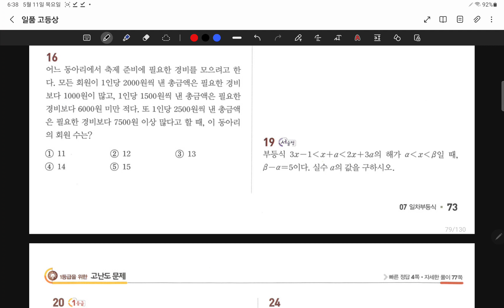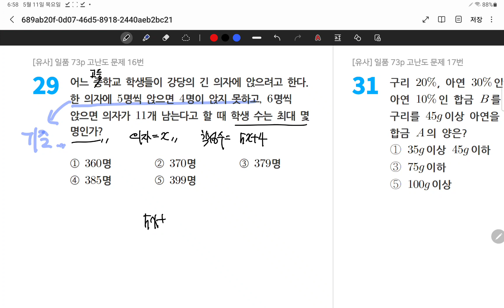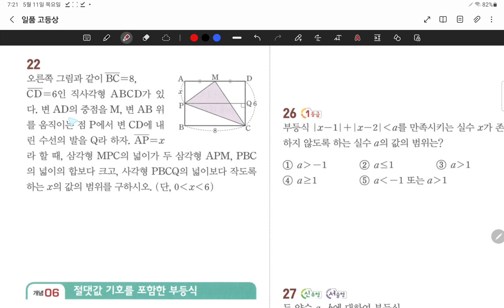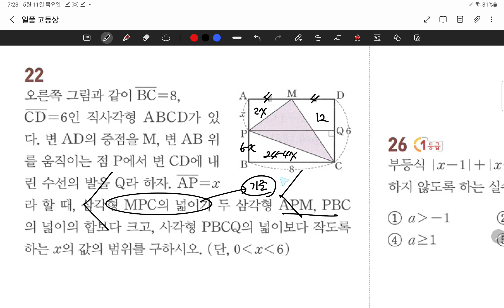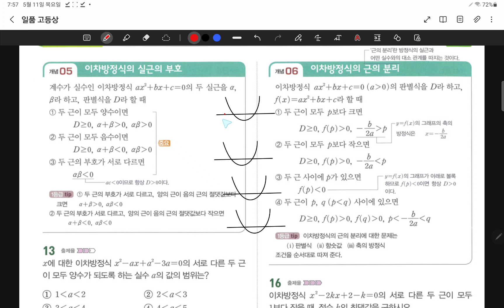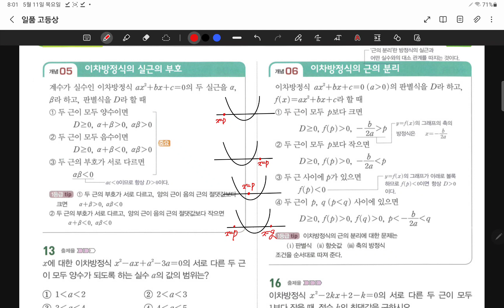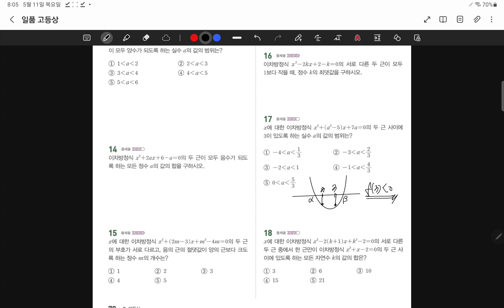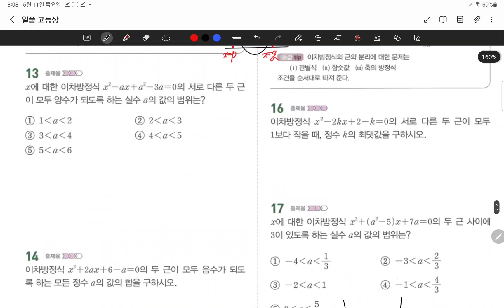23.05.11.목.고1일품.#72-74,78(근의분리)